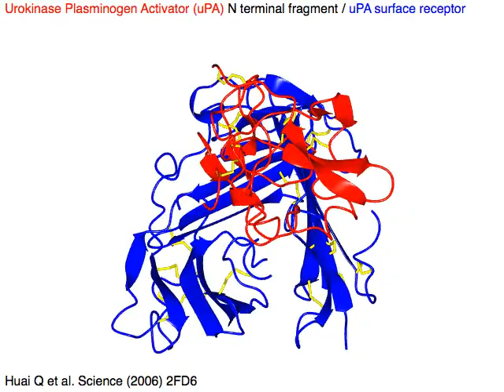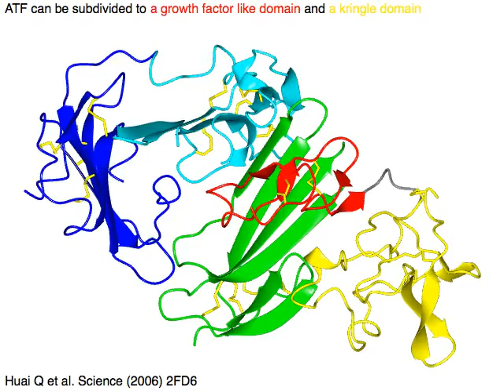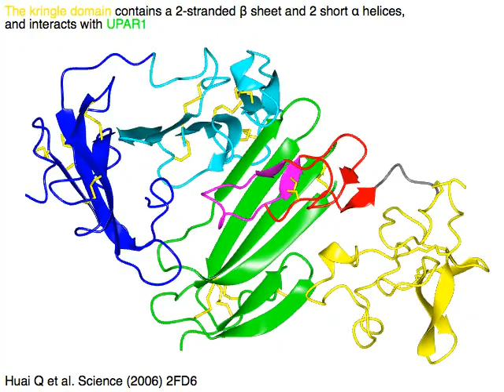urokinase plasminogen activator and its receptor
Urokinase plasminogen activator (uPA) has an amino-terminal fragment (ATF) which binds to GPI-anchored uPA receptor, and a C-terminal protease domain. This is the crystal structure of the ATF - uPA receptor complex. The uPA receptor has 3 tandem beta-herical UPAR domains, arranged in pseudo-3-fold symmetrical structure. The ATF interacts with its side and the concave surface.